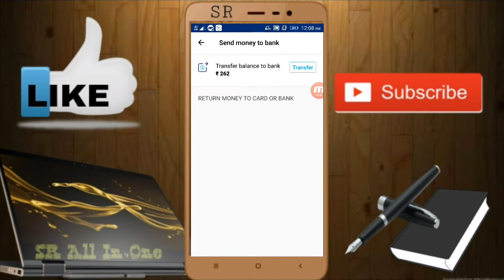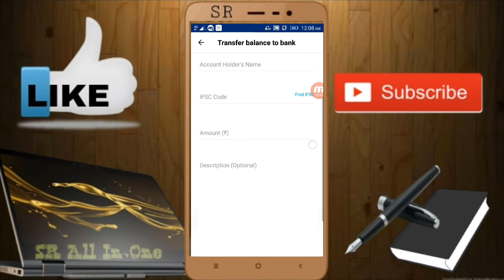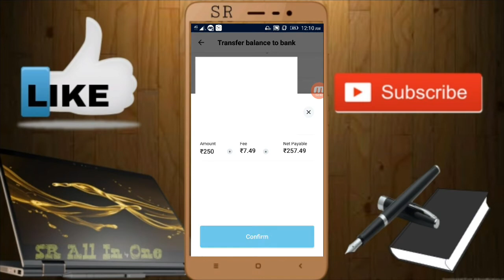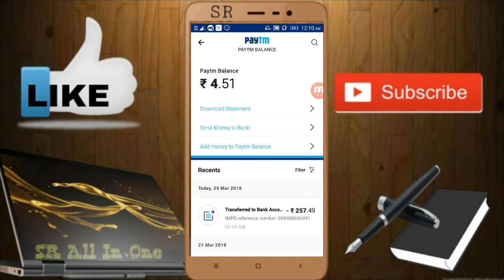0% chargers Transfer Money to Paytm Payment Bank Account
Hi Friends.

Giv me a Like Button
And Share To All Your Friends and Family Members

Jai Hind...